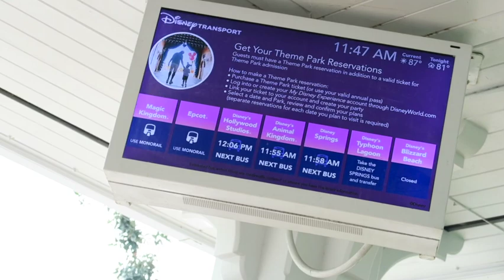Florida Vlogs August 2022 | Day 3 | Animal Kingdom | Disney Springs | Dinner at The Boathouse 🌳🍹⛵️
Its day three of the adventure!

Today we headed to Animal Kingdom after a lazy start to the morning to enjoy some of our favourite rides.  In the evening we head to Disney Springs, we tried out The Boathouse for dinner for the first time and really enjoyed it…we will be back!

Thank you once again for following as we document our family memories - we are not professionals so please be kind!